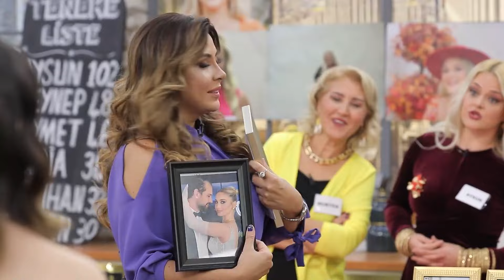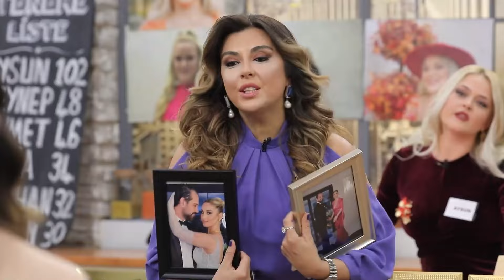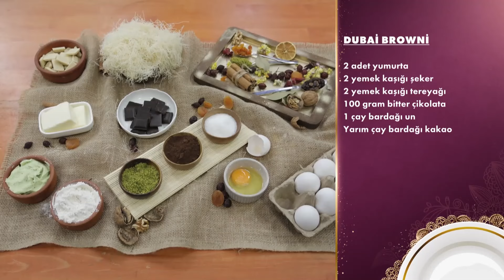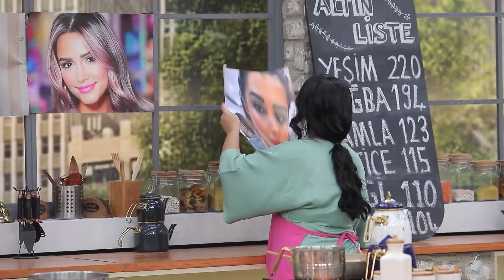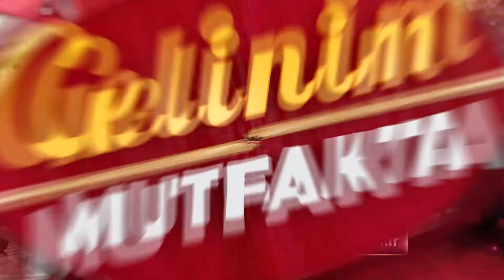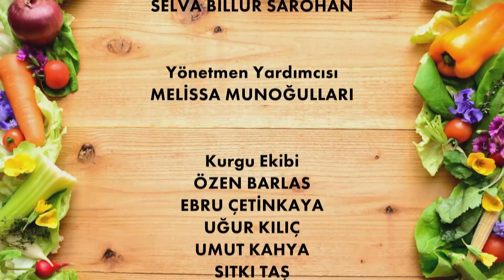Gelinim Mutfakta 1476. Bölüm - 21 Ekim Pazartesi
Gelinim Mutfakta 1476. Bölüm

Gelinim Mutfakta'nın 21 Ekim 2024'te yayınlanan 1476. Bölümünde Aysun Kuşatan, Ezgi Yıldırım, Seren Işık ve Hanife Ergin "Dubai Browni" için yarıştı!